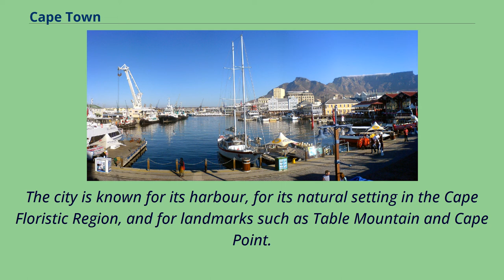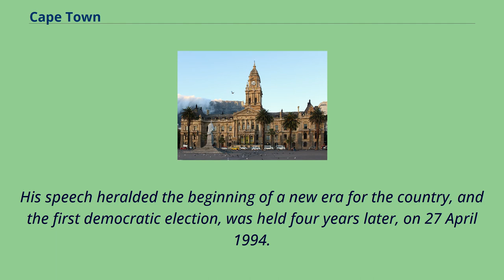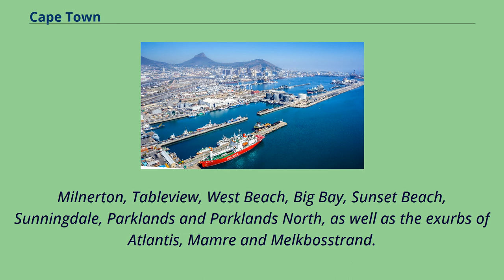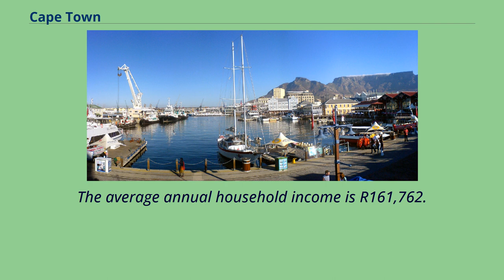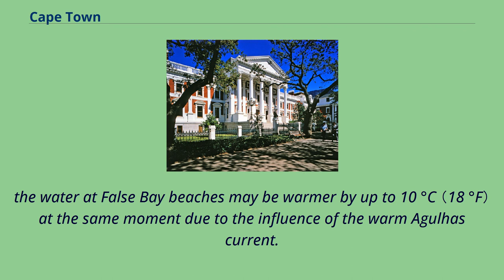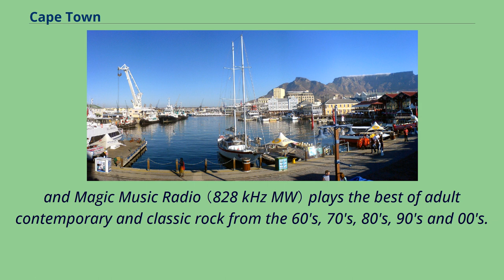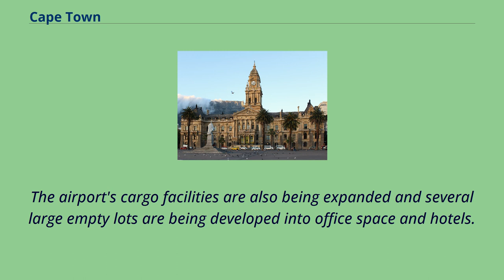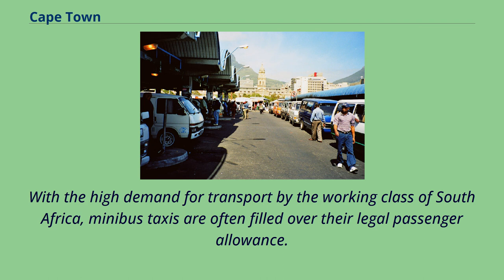Cape Town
17th-century_establishments_in_the_Cape_Colony
Cape Town （Afrikaans: Kaapstad; [ˈkɑːpstat], Xhosa: iKapa） is the oldest and second largest city in South Africa, after Johannesburg, and also the seat of the Parliament of South Africa.
Colloquially named the Mother City, it is the largest city of the Western Cape province and forms part of the City of Cape Town metropolitan municipality.
The Parliament of South Africa is situated in Cape Town.
The other two capitals are located in Gauteng （in Pretoria, the executive capital, where the Presidency is based） and in the Free State （in Bloemfontein, the judicial capital, where the Supreme Court of Appeal is located）.
The city is known for its harbour, for its natural setting in the Cape Floristic Region, and for landmarks such as Table Mountain and Cape Point.
Cape Town is home to 66% of the Western Cape's population.
The city was named the World Design Capital for 2014 by the International Council of Societies of Industrial Design.
In 2014, Cape Town was named the best place in the world to visit by both The New York Times and The Daily Telegraph.
Cape Town has also been a host city for both the 1995 Rugby World Cup and 2010 FIFA World Cup, and annually hosts the Africa leg of the World Rugby 7s.
Located on the shore of Table Bay, Cape Town, as the oldest urban area in the Western Cape, it was developed by the Dutch East India Company （VOC） as a supply station for Dutch ships sailing to East Africa, India, and the Far East.
Jan van Riebeeck's arrival on 6 April 1652 established the VOC Cape Colony, the first permanent European settleme...